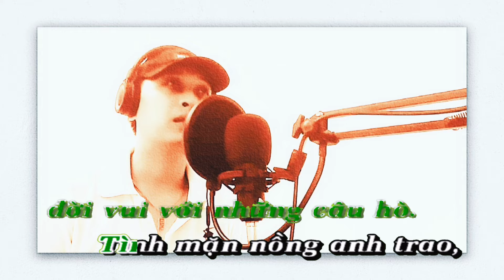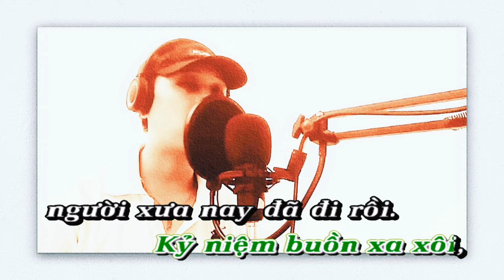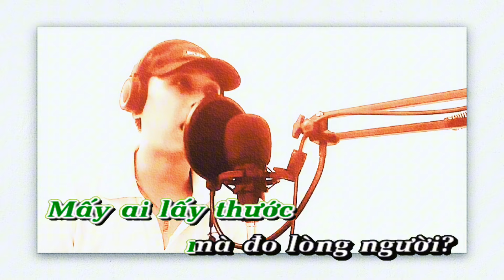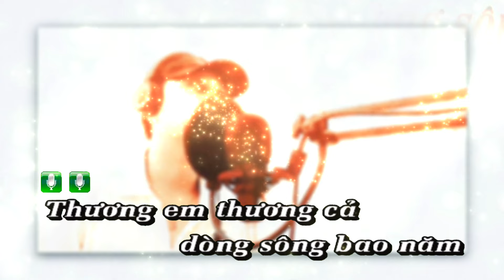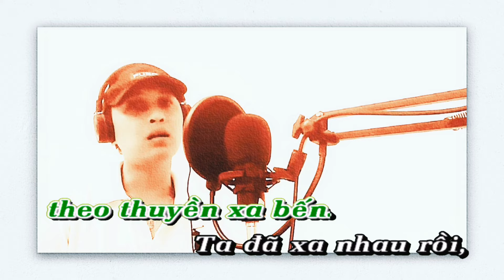Dòng Sông Và Nỗi Nhớ | NAM HẢI COVER | Trai Bắc hát giọng Nam cực đỉnh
► Bài hát: Dòng Sông Và Nỗi Nhớ
► Tác giả: Nhạc sĩ Hàn Châu | Ca sĩ hát gốc: Lưu Quang Bình
Special Thanks to: ns Hàn Châu, cs Lưu Quang Bình, SUISA_SESAC_CS, VCPMC_CS, MUST_CS, MCT_CS
► Trình bày: Nam Hải Cover
► Mọi người ủng hộ Nam bằng 1 nút đăng ký nha!!!
LYRICS:
Quê anh có một dòng sông mênh mông sóng vỗ đôi bờ
Thuyền lững lờ êm trôi, đời vui với những câu hò
Tình mặn nồng anh trao, giờ đây chỉ còn nỗi nhớ
Trên bến xưa bây giờ, sông buồn cho anh nhớ em

Thương em thương cả dòng sông bao năm bến lở bến bồi
Kỷ niệm buồn xa xôi, người xưa nay đã đi rồi
Chiều buồn về trên sông lòng thêm nhớ người yêu dấu
Em bỏ đi xa rồi, bao giờ về lại sông xưa?

Người ơi, người đi có nhớ con đò
Dòng sông với những câu hò, năm tháng dài anh vẫn chờ em
Ai ơi, hôm nay anh đã hiểu rằng
Sông sâu biển lớn dễ dò
Mấy ai lấy thước mà đo lòng người

Trăng soi sáng cả dòng sông, mênh mông bến vẫn mong thuyền
Đời biền biệt xa nhau làm sao có thể quên người
Lòng dạt dào yêu thương tình xưa theo thuyền xa bến
Ta đã xa nhau rồi, chỉ còn lại dòng sông trôi…

*** Xin phép tác giả, ca sĩ hát gốc trên nền beat này | chủ sở hữu bản quyền/bản phối | các network/trung tâm/hiệp hội bảo vệ bản quyền âm nhạc cho mình được cover bài hát. Nếu có bất kỳ vấn đề nào liên quan đến bản quyền, xin hãy liên lạc trước với Nam, hoặc để lại bình luận dưới video "báo cho tôi biết vi phạm bản quyền" để tôi kịp thời xin phép mua bản quyền bài hát, hoặc chia sẻ doanh thu. Hoặc xóa Video nếu chủ sở hữu bản quyền không chấp thuận. Chân thành cảm ơn!!!
Mời bạn xem thêm các Playlist dưới đây do mình cover nhé:
Chúc bạn có những giây phút giải trí vui vẻ! Cảm ơn bạn nhiều!!!